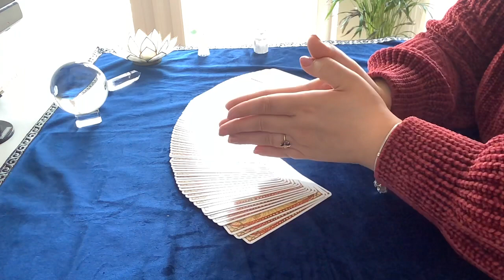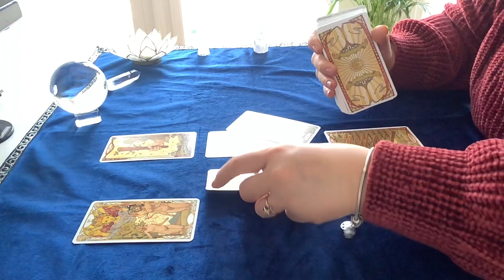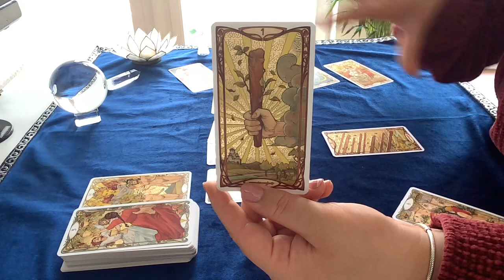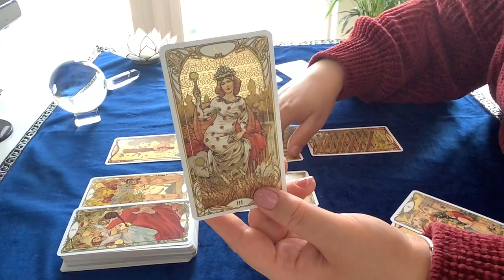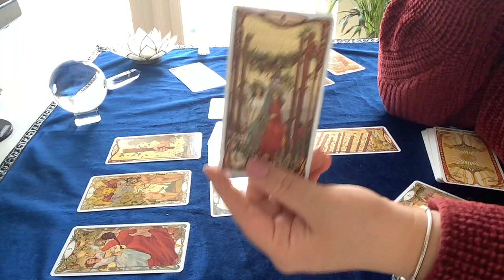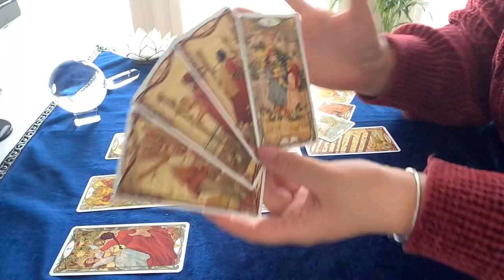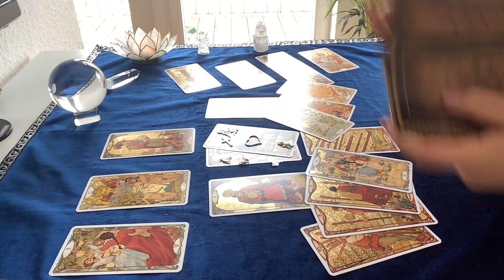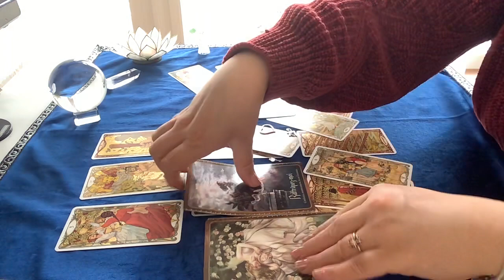Célibataire 💖 Un nouveau départ vers le vrai 💖Amour de votre vie | Tirage très puissant❗️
❗️❗️❗️ Guidances Coeur A Coeur vous propose la vidéo du Jour: Célibataire 💖 Un nouveau départ vers le vrai 💖Amour de votre vie | Tirage très puissant❗️